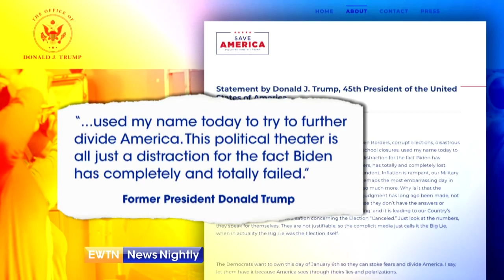Biden on Trump & Capitol Riot: His Bruised Ego Matters More to Him | EWTN News Nightly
In his speech at the Capitol, President Joe Biden did not mention former President Donald Trump by name once. But President Biden made it clear, beyond any doubt, who he blames for what happened a year ago today. President Biden stated, "And because his bruised ego matters more to him than our democracy or our constitution, he can't accept he lost." He says President Trump spread a "web of lies" about the 2020 presidential election. The president says "Democracy was attacked" a year ago when an angry mob stormed the Capitol. Former President Trump canceled his planned press conference today, instead issuing a statement saying President Biden "...used my name today to try to further divide America. This political theater is all just a distraction for the fact Biden has completely and totally failed." The investigation in the attack on the Capitol is the largest in the Justice Department's history. More than 700 people have been arrested and 350 others are still being sought by the FBI. White House Correspondent, Owen Jensen reports.